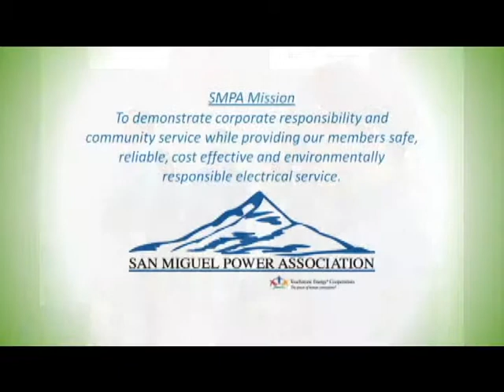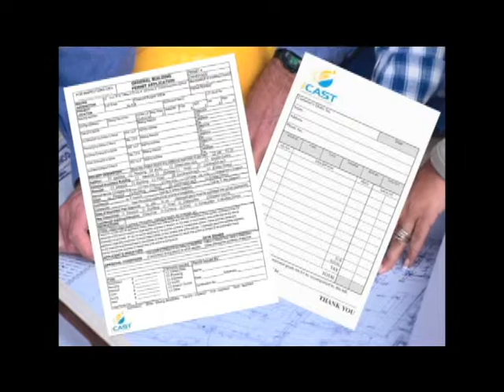San Miguel Power Partners Partnership with ICAST